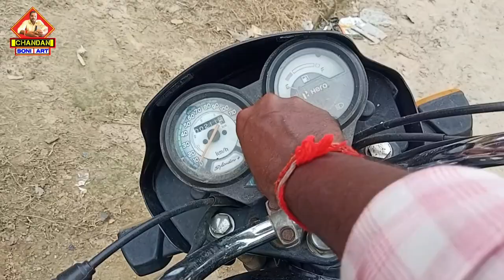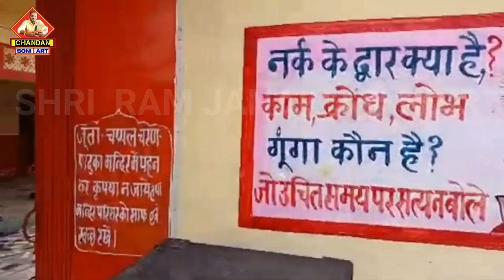BAWAN AKADASHI Celibration |भगवान बावन एकादशी जन्मोत्सव| में इस भक्त ने क्या कह दिया ?